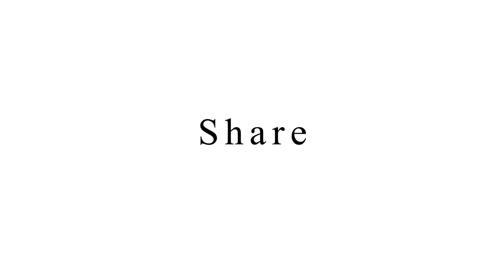Little Tagaytay Mountain Resort II Mt. Dupungan's II Dinas, Zamboanga del Sur II Brader MomentsTV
Travel More, Worry Less and enjoy the breathtaking view of the sky, mountains and the sea. The only tourist spot of the Municipality of Dinas. Visit us at Mt. Dupungan's Little Tagaytay Mountain Resort.
This channel is for a cause for me to help and reach out to people who are in need of help. Thank you so much and keep safe everyone.
You can message and follow on my Tiktok and FB Page: Brader momentsTV
I am very much willing to accept and appreciate all your effort and help for my mission in helping out those who are in need. Thank you.